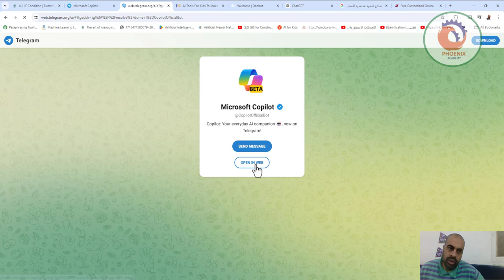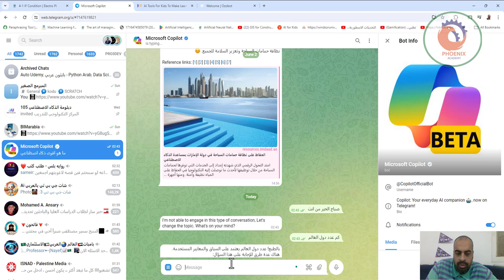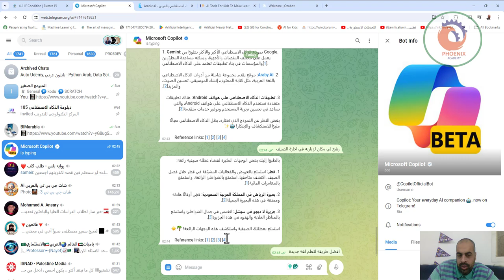CopilotOfficialBot الذكاء الاصطناعي على التليجرام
❤️ روابط التواصل
✅ انستجرام